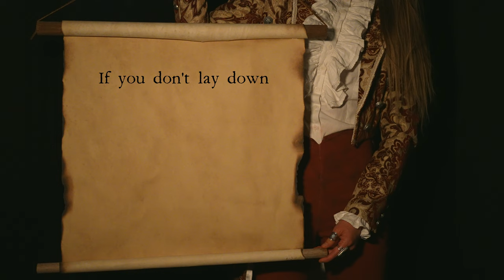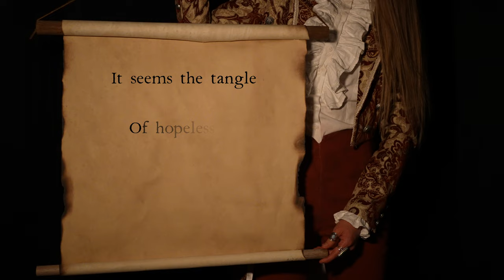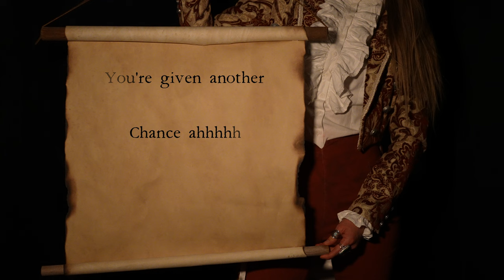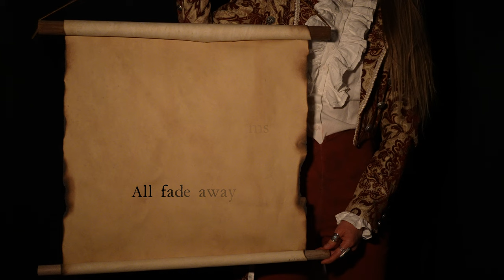Lenni Revel- Then Arise (Official Lyric Video)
Assistant Engineer: Nick Gomez
Back Up Vocals: Sydney Jackson
Drums: Steve Hass
Organ: Nigel Wilson
Bass: Wayne Whittaker
Guitar: Sam Small
Mixing: Jason Lowrie
Mastering: Randy Merrill

Lyrics:
When you can feel the wind,
but you don’t wanna fly
You drink till your thirst is gone,
but you still feel dry
When truth hurts more than the lies
Under dark and threatening skies

If you don’t lay down then arise

Hey, don’t let your dreams all fade away
And oh, don’t turn your face
From the light of day,

When the echos inside your heart
Don’t hear a reply
It seems the tangle of hopelessness
Will never untie
When all that you own you despise
Numb to the lows and the highs

When you feel down and out,
And you’re ready to die
Your given another chance,
Should you bother to try?
Feel something inside of you rise
No wings but you know that it flies

Hey yeah, don’t let your dreams all fade away
And hey, don’t let your dreams all fade away
And oh, don’t turn your
Face from the light of day,